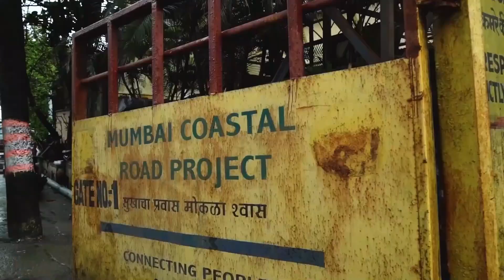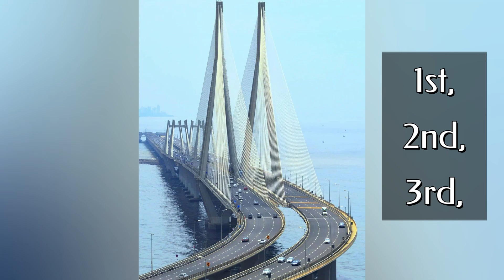MUMBAI COASTAL ROAD OPENING SOON | Mumbai Coastal Road Latest Update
Friends,Welcome to another informative video,Aaj ki video me hum Mumbai Coastal Road ke bare janege,iska route, cost or iski latest update kya he or kab tak ye start hone wala hai, Aap sabhi se gujarish hei video ko End tak jarur dekhe or pasand aaye to Like ,share jarur kare.

______________________________Ignore Tags_________________________________

coastal road,
mumbai coastal road update,
mumbai coastal road latest update,
mumbai coastal road latest news,
mumbai coastal road news,